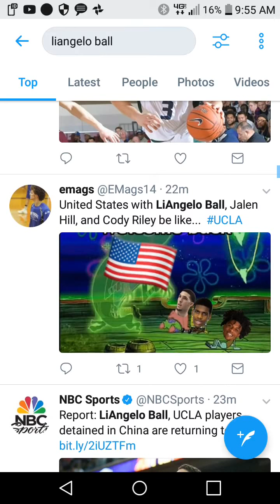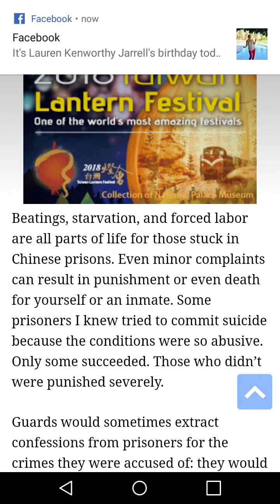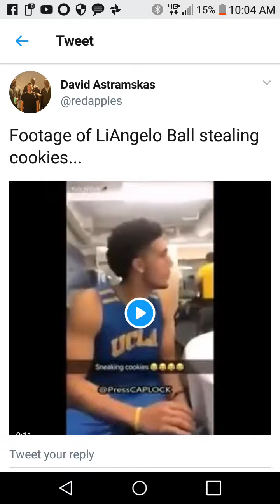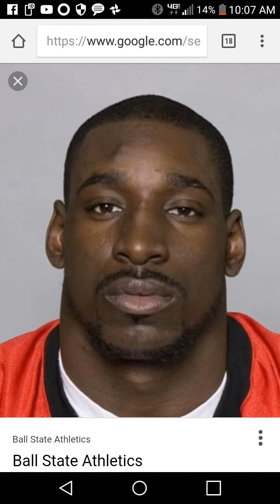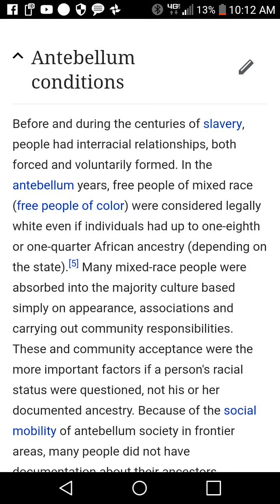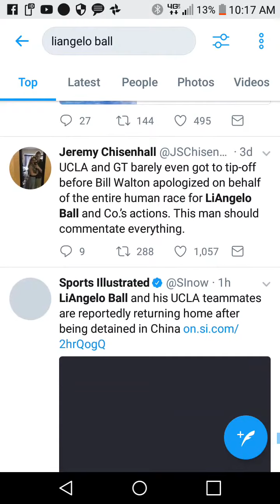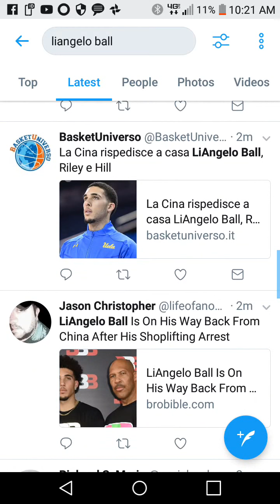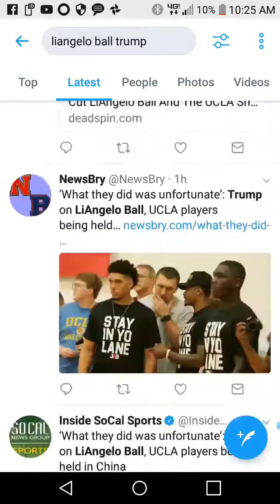Trump gets Liangelo Ball released from China but Blacks still call him racist